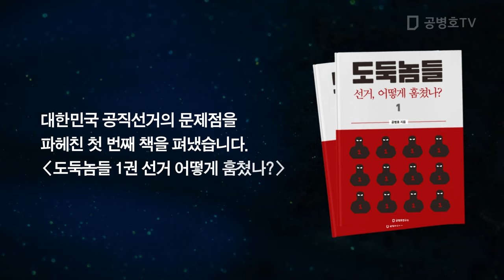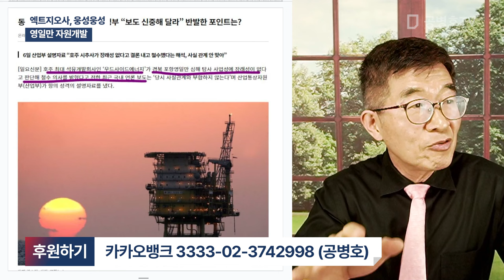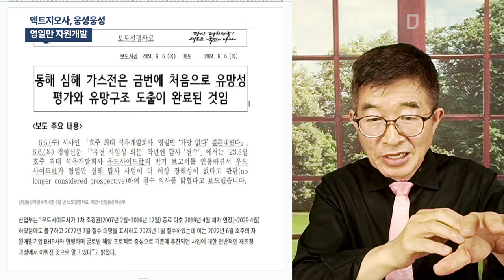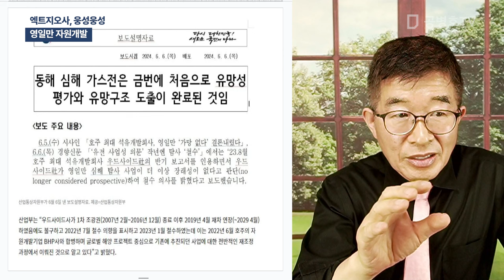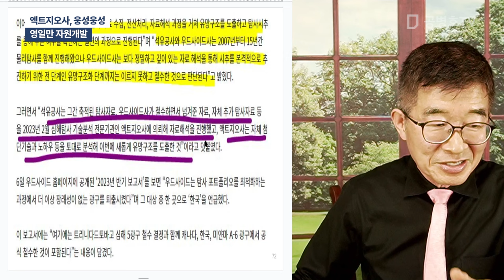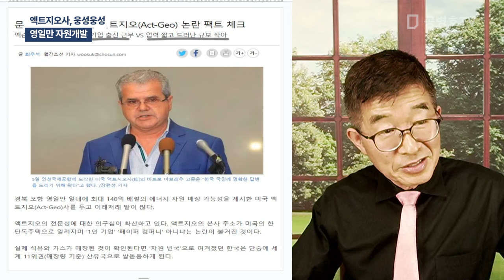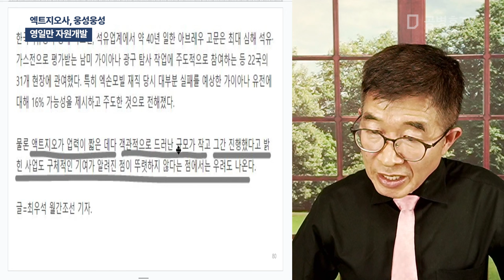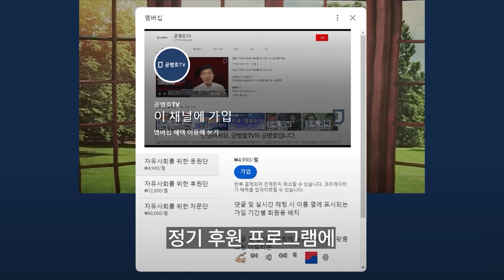엑트지오사, 웅성웅성 / 영일만 자원개발 [공병호TV]